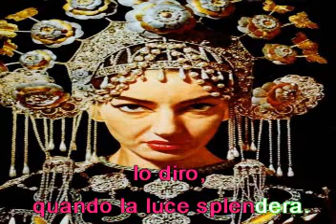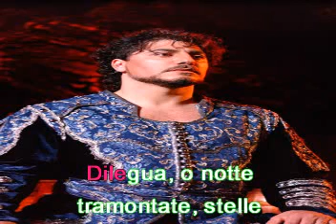Nessun dorma. De: Giacomo Puccini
Karaoke.
De la Opera: Turandot.